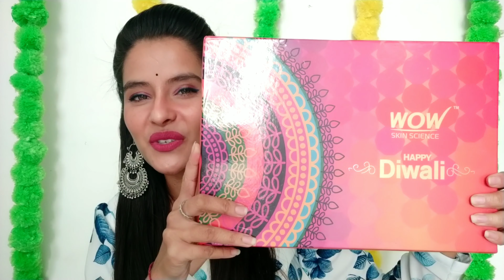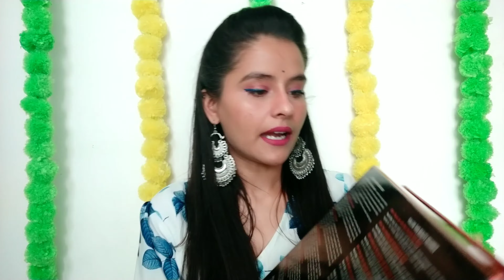DAY 1/Perfect Gift Idea/Gift to Mom/Gift to Dad/Diwali Gift Idea/Wow Diwali Box/Wow Diwali Kit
If you try anything pleaseeee send me a pic or tag me in your Instagram stories @viewerschoicevishag and i'd love to share it 👇

         WOW Skin Science Diwali Box

The WOW Skin Science Ubtan Beauty Box Diwali Kit. You can use it or even better gift it to someone you love. It’s fantastic and thoughtful because it shows that you care.
The WOW Skin Science Ubtan Beauty Box has 5 amazing products that deliver refreshing and rejuvenating care to help balance skin and boost radiance with goodness of traditional ubtan recipe.

Hey Everyone!!
Welcome back to Channel.
           We hope that you liked this video.
Do not forget to give a bigger like-comment-share…….

Copyright - All the Contents of this Channel is made by channel owner (Vishali Sharma) don't use or copy any content without permission.